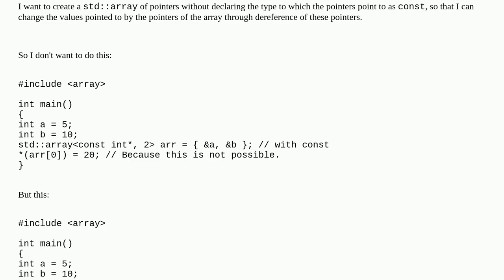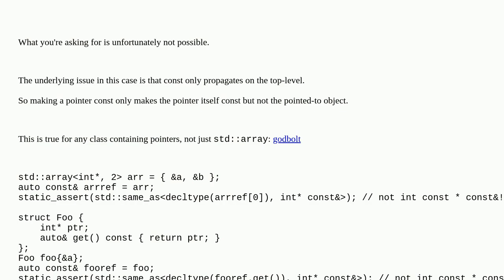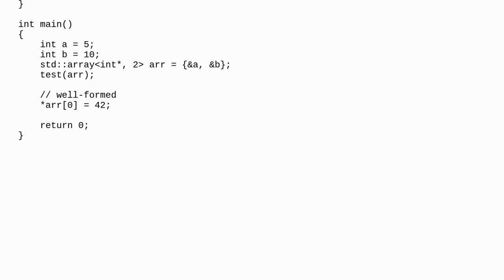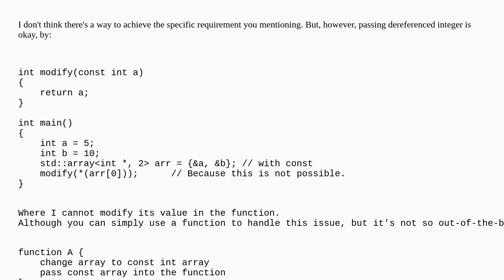How to pass an std::array of pointers as const?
A special thanks goes out to the community

  std arrays parameter-passing pointers c++